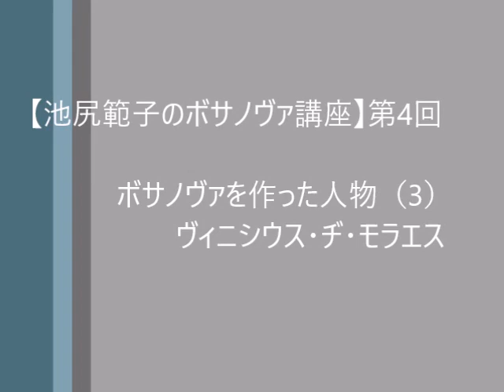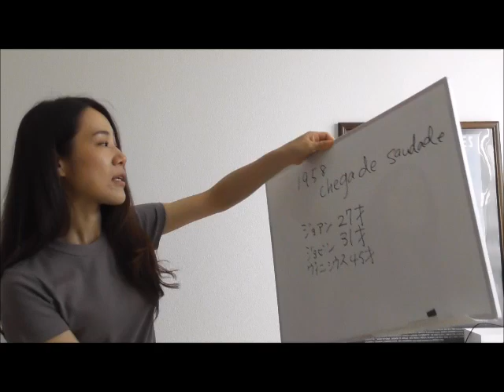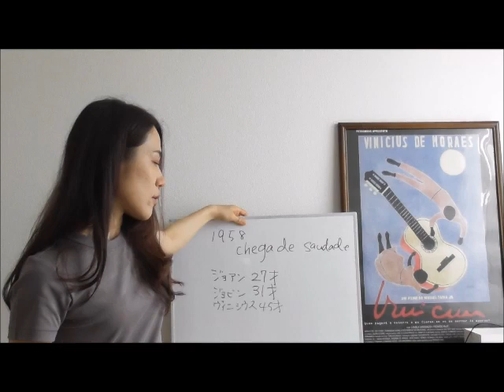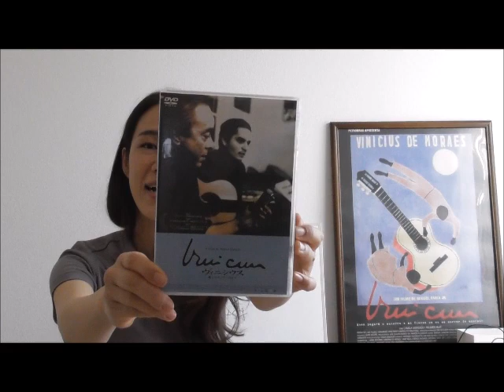ボサノヴァとはどんな音楽？（レッスン動画その4） ヴィニシウス・ヂ・モラエス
ボサノヴァ・ボーカリスト池尻範子によるボサノヴァ講座！
「ボサノヴァを聴く上でこれだけは知っておきたい！」という知識をシェアします。
第4回目は、「ボサノヴァを作った人物（3）」としてボサ・ノヴァ最大の作詞家ヴィニシウス・ヂ・モラエスを取り上げます。

【主な内容】
・ヴィニシウスの人物像
・ヴィニシウスの功績
・ヴィニシウスの仕事内容

神奈川県横浜市泉区のボサノバ教室「エストレーラス」では、立場地区センター、西が岡コミュニティハウスで個人レッスン、サークル活動を行っています。個人レッスンでは歌とギターを、サークルでは歌を学べます。遠方の生徒様向けにオンライン講座もございます。

●生徒様のご感想
・想像していた以上に実践的で積極的！！（M.I様）
・一気に、やる気が出て来ました（Y.K様）
・とても、中身の濃いレッスン（M.H様）
・知らない世界が毎回少しずつ増えていくあっという間のレッスンタイム（S.I様）
・アットホームな感じがとても良いです。いろいろな人達と合唱＆合奏ができるようになりたいです。（K.O様）

ーーーーーーーーーーーーーー
池尻範子Noriko Ikejiri